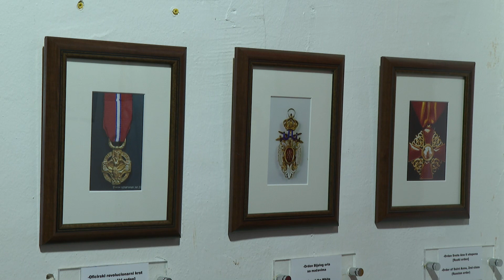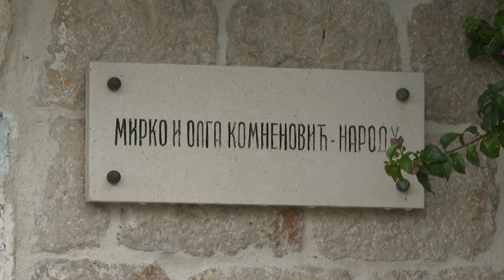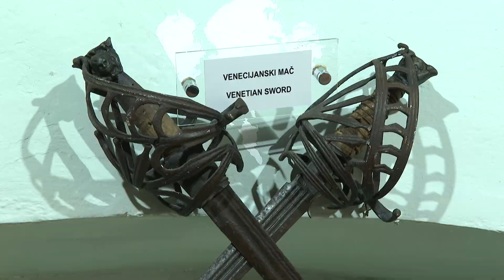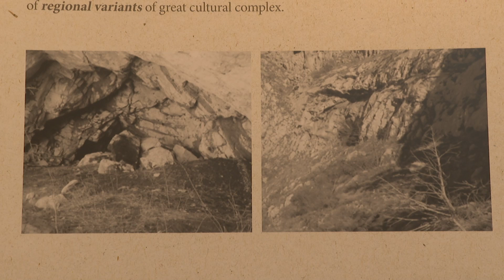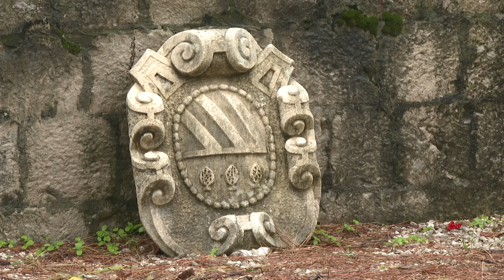RTHN - Zavičajni muzej ,, Mirko Komnenović"